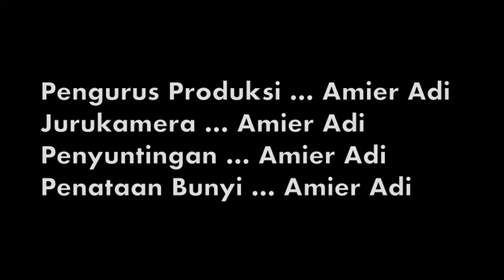Razak: The Prologue | Short Film (Official)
RAZAK: THE PROLOGUE

Razak (Amier Adi) merupakan seorang pelajar yang meninggalkan kampung halamannya di Tanjung Malim untuk meneruskan pengajiannya di Kuala Lumpur dalam bidang undang-undang setelah gagal mendapat keizinan daripada ibunya yang tidak merestui cita-citanya sebagai seorang pegawai polis.
Razak (Amier Adi) is a student who left his hometown in Tanjung Malim to continue his studies in Kuala Lumpur in the course of Law after failing to seek his mother's permission who didn't approve of his dream of becoming a police officer.

Cast:
Amier Adi - Razak Wahid